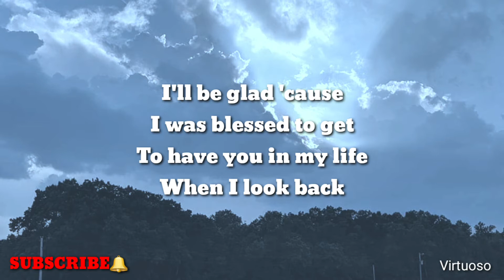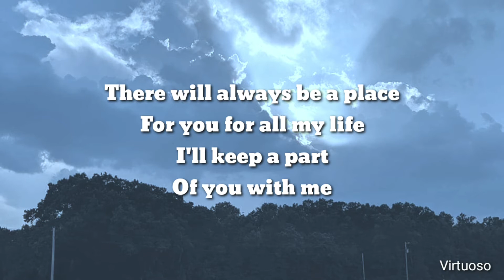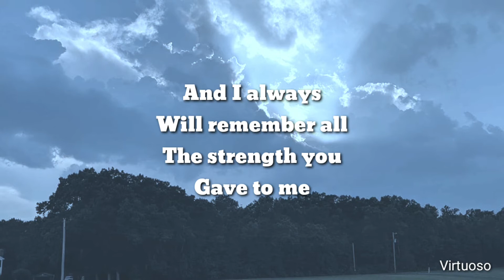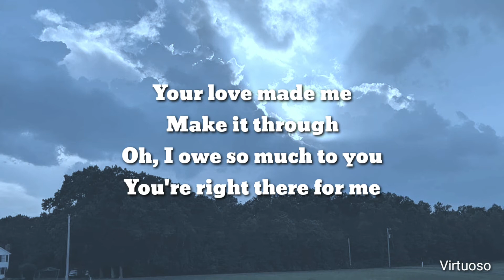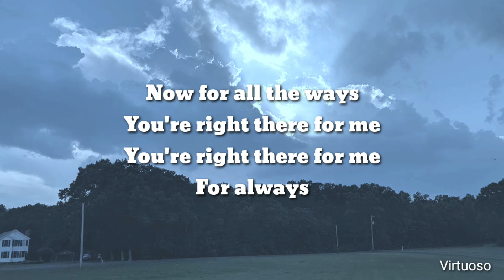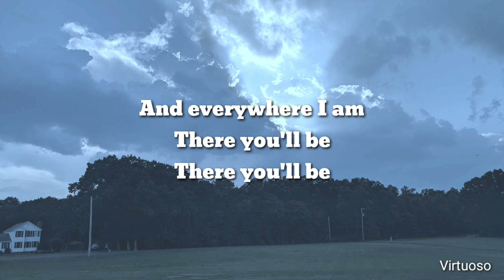Faith Hill - THERE YOU'LL BE (LYRICS) 🎧🎵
THERE YOU'LL BE (LYRICS) - Faith Hill

When I think back on these times
And the dreams we left behind
I'll be glad 'cause I was blessed to get to have you in my life
When I look back on these days
I look and see your face
You were right there for me
In my dreams, I'll always see you soar above the sky
In my heart, there'll always be a place for you for all my life
I'll keep a part of you with me
And everywhere I am, there you'll be
Well, you showed me how it feels
To feel the sky within my reach
And I always will remember all the strength you gave to me
Your love made me make it through
Oh, I owe so much to you
'Cause I always saw you in my light, my strength
And I wanna thank you now for all the ways
You were right there for me (You were right there for me)

Source: Musixmatch
Songwriters: Warren Diane Eve
Videos

Producer: Byron Gallimore
Conductor: David Campbell
Orchestration: David Campbell
Vocals: Faith Hill
Guitar: Ira Siegel
Programmer: Jamie Muhoberac
Mixer: Mike Shipley
Drums: Rich Pagano
Mixer: Steve MacMillan
Guitar: Tim Pierce
Bass: Tony Shanahan
Producer: Trevor Horn
Contributor: Dann Huff
Writer: Diane Warren
Arranger: Fiachra Trench
Arranger: James S. Levine

NO COPY INFRINGEMENT